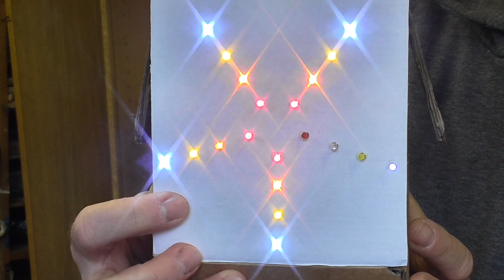Introducing my youtube channel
My name is Charlie B.
On my channel you can watch and learn or just get ideas how to make and build different things like rockets from ball point pens, firecrackers, paper skyscraper models, build and modify an RC military truck, making arrows for your bow, or using a micro controller to make cool projects in electronics. Here you also can go through some school projects like making a Norman shield, a Viking longboat or a volcano model with real fire eruption and much, much more.  Most of my videos related to science and technology, but sometimes you may come across with travelling, people or activities.
So as you can see, you can search my channel in a wide range of options, and I`m pretty sure you can find something you are interested in. So you can gain ideas and new knowledge, maybe learn some new skills as well, but most importantly I want you to enjoy my channel and have a lot of fun just like me.